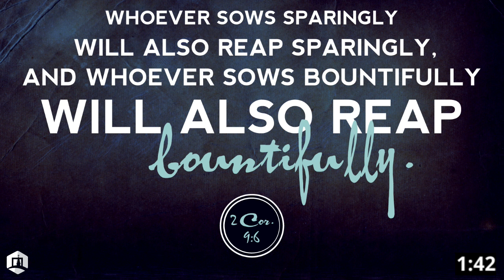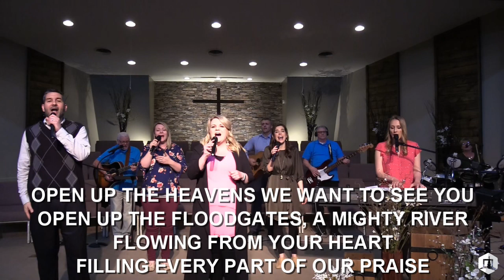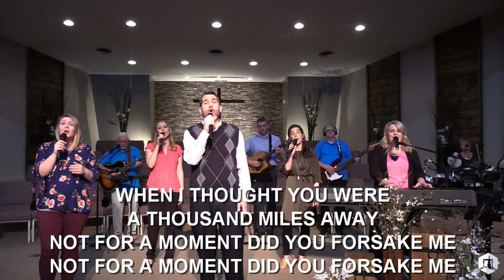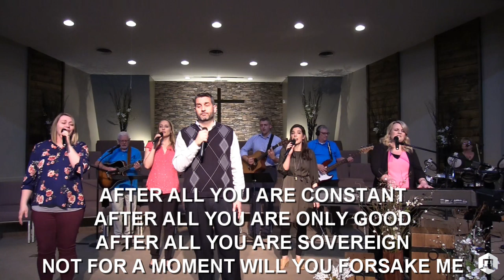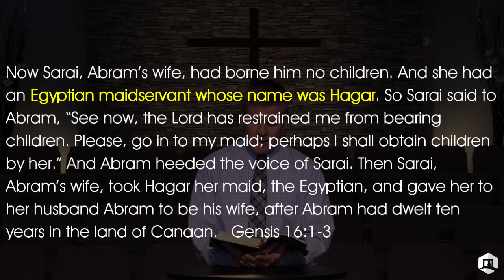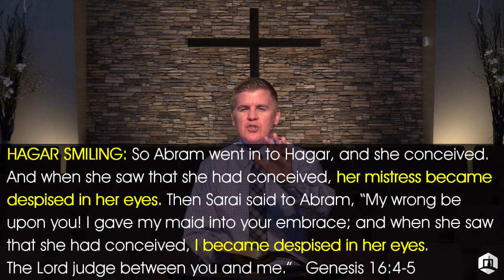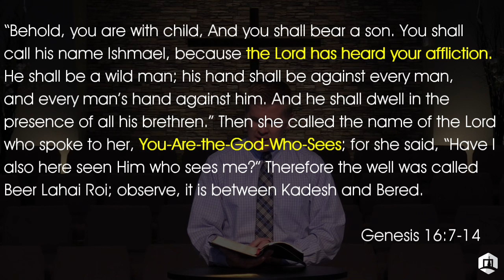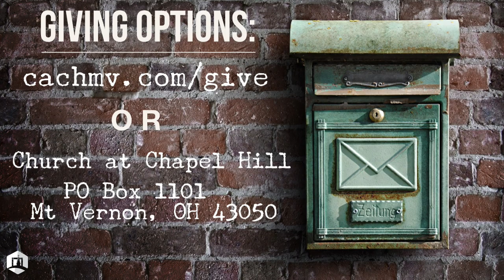Church at Chapel Hill Mother's Day Service 5-10-2020